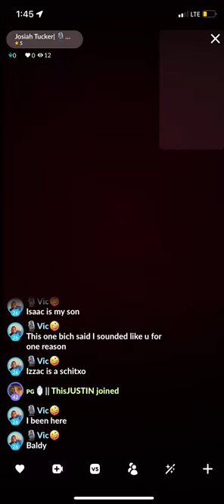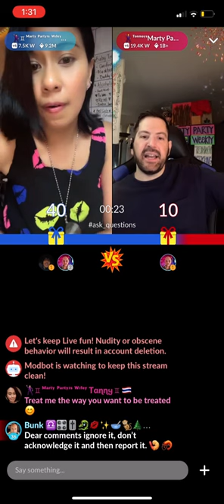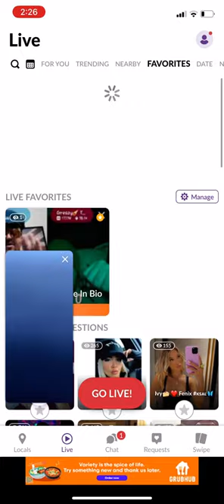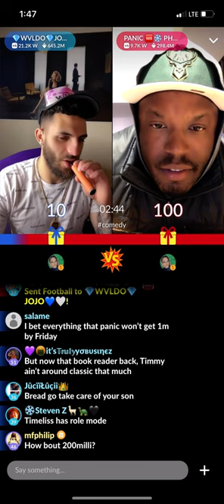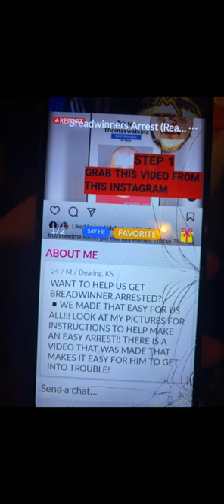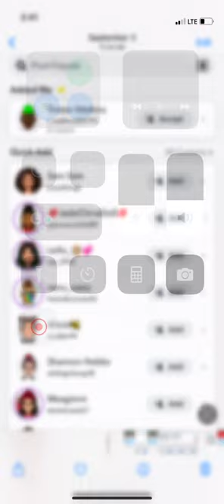Video proof of Gina Santana and peter Parker setting up and framing breadwinner papisi and Plato